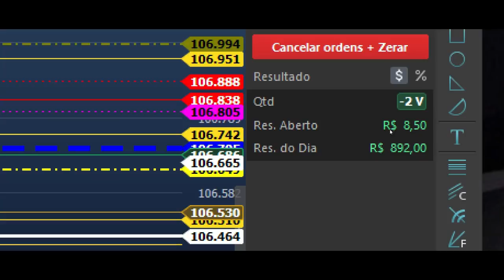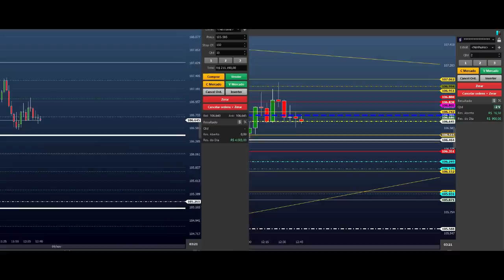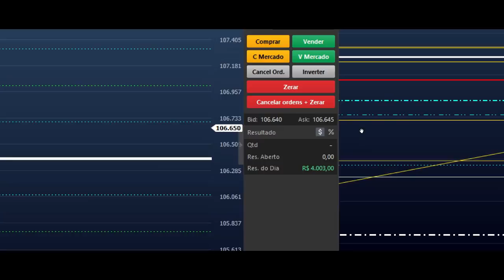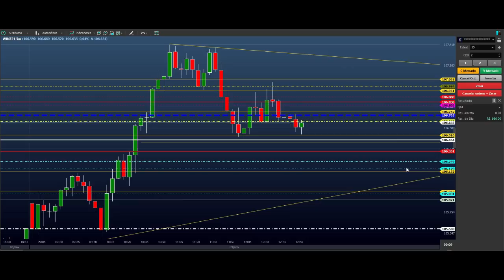ENTENDA O RISCO RETORNO DE UMA OPERAÇÃO ( SCALPER ) DAY TRADE - (TRADER - ROTINA 3K)